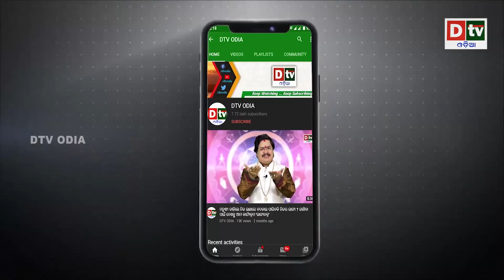ରାଜା ଦଶରଥ କାହିଁକି ଜଣେ ନାରୀ ପାଲଟି ଯାଇଥିଲେ ? | Odia Devotional | Odia Purana Katha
odia devotional
oriya devotional videos
odia purana
odia prabachan
odia,devotional story
odia motivational story
odia story
odiya songs
odia dhun
odia song
odia albums
odiya tv
odisa videos
odiya videos
odiya tv shows
odia devotional movie
odia bhakti
odia bhakti bhajan
odia bhakti channel
odia bhajan
top odia bhajan
oriya bhakti
odia purana
odia bhakti songs
oriya bhajan
sidharth bhakti
best odia bhajan
odia agana
siddharth bhakti
sidharrth bhakti
odia bhaktidhara
odia bhaktisagar
odia dradhata bhakti
odia moral story
odia story
odia moral stories
odia stories
odia gapa
story
odia cartoon
moral stories
story odia
odia kahani
oriya story
odia cartoon
odia animation
odia stories
odisha tv
animated story
odisha news
suspense stories
best odia stories
odia bohu channel
grandma tales
odiabohu
odishatv
odia bohu tips
bedtime stories
latest odia news
magical bag
odia kahani
panchatantra
jataka tales
latest odisha news
odisha current newshorror stories
odia
odia story
odia gapa
indian tv episodes
odia kahani
odiya tv
odiya tv shows
shreejagannathfullepisode
odia devotional story
tv shows
episodes
odia devotional
odia moral story
story
odia stories
sreejagannathpromo
tarang
oriya story
odia serial
odia tv show
tarang tv channel
odia tarang channel
tarang tv
odia prabachan
sidharth bhakti channel
shree jagannath episodes
sidharth bhakti odia
odia purana
sidharth bhaktikatha
odia stories fairy tales
sidharth odia prabachan
sidharth bhakti
sidharth bhakti prabachan
sidharth bhakti new episodes
shree jagannath tarang
bhakti ra kahani
jai maa laxmi odia serial
top oriya songs
panthashala
motivational speaker
odia motivation
inspirational video
motivational story in hindi
mythology stories
motivational video
bada chhata matha
bhakta chakei das
jagannath story in odia
jagannath kahinki pana khaanti
jagannath bhajan
odia motivational stories
bhakti